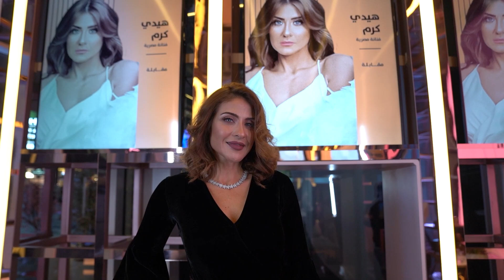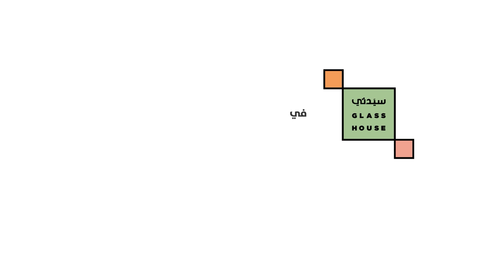هيدي كرم من داخل «بيت سيدتي الزجاجي»: أحب لقبيْ ممثلة ومقدمة برامج وسميت بـ هيدي عشقاً في هيدي لامار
حَلّت النجمة المصرية هيدي كرم ضيفة على بيت سيدتي الزجاجي الواقع بمنطقة البوليفارد، ضمن فعاليات موسم الرياض، بـ" استديو سيدتي" الخاص في لقاءات الضيوف.، حيث تحدثت عن تجربتها في مجال الإعلام ثم انتقالها لمحطتها التالية التمثيل، حيث كشفت عن رحلتها في تقديم البرامج النسائية، وتحدثت عن أهم المسلسلات التي تركت بصمة ونقلة فنية مهمة في مشوارها الفني، وأخبرتنا في حوارها معنا عن حبها وعشقها لاسمها، إذ كشفت عن سر تسميتها بهيدي، وأنّ السر في ذلك يرجع لجدتها التي وجدت في حفيدتها شَبَهَاً في المسيرة الفنية والمستقبل اللامع مع النجمة السويسرية الأميركية هيدي لامار.. كل هذا وأكثر تكشفه هيدي في حوارها مع «سيدتي» الممتع والمتنوع.